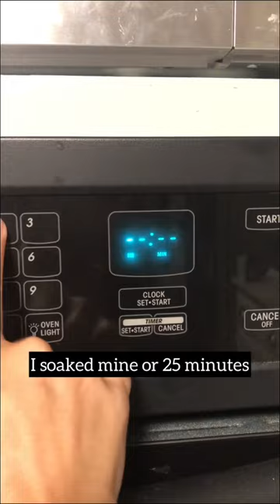Cane your cabinet!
Have you ever wanted to try caning a cabinet?? I was very intimidated to try this and had to completely redo the entire thing but I am glad I stuck with it!!

My biggest advice is
1. Make sure you have at least a few inches of wiggle room on ALL sides to pull it tight.
2. Start with one line of caning as your “guide” and try to line it up the entire way! Do this for every side when you are pulling it tight.